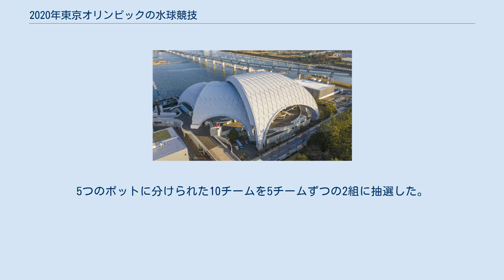2020年東京オリンピックの水球競技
2020年東京オリンピックの水球競技（2020ねんとうきょうオリンピックのすいきゅうきょうぎ）は、2021年7月24日から8月8日まで、国際水泳連盟（FINA）管轄のもとで実施されるオリンピックの水球競技。
本大会は東京辰巳国際水泳場で行われる。
 今大会は前回より女子が2チーム増加し10チームとなった。
 世界最終予選 ホスト国のオランダ、2020年ヨーロッパ水球選手権の2位～13位（既に出場権を得ている、2位：スペイン、5位：セルビア、6位：イタリアを除く）の9チーム（モンテネグロ、クロアチア、ギリシャ、ロシア、ドイツ、ジョージア、ルーマニア、トルコ、フランス）、2019年パンアメリカン大会2位のカナダと同3位のブラジルの計12チームが出場する。
（パンアメリカン大会4位のアルゼンチンと2018年アジア大会上位のイラン・中国が辞退したため、代わりにヨーロッパのチームが出場する。） グループリーグの抽選は2020年2月11日に、ローザンヌで行われた。
トルコが新型コロナウイルス感染症の陽性者が発生したことにより失格となったため、実際には11チームが出場した。
決勝に進出したモンテネグロとギリシャ、3位決定戦に勝利したクロアチアがオリンピック出場権を獲得した。
 世界最終予選 2020年ヨーロッパ水球選手権の3位～9位の7チーム（ハンガリー、オランダ、イタリア（ホスト国）、ギリシャ、フランス、スロバキア、イスラエル）、2018年アジア大会2位のカザフスタンのほか、オセアニアからニュージーランド、ワイルドカードとしてウズベキスタン（アジア大会不出場）の計10チームが出場する。
 グループリーグの抽選は2020年2月11日に、ローザンヌで行われた。
ウズベキスタンとニュージーランドが出場辞退したため、実際には8チームが出場した。
決勝に進出したハンガリーとオランダがオリンピック出場権を獲得した。
 12チームを6チームずつ2つのグループに分けて総当り戦を行う。
各グループの上位4チームは準々決勝に進出する。
準々決勝の敗者4チームは5-8位決定戦に出場する。
9-12位はグループステージの成績により決定される。
 グループステージ 組み合わせ抽選は2021年2月21日にロッテルダムにて行われた。
6つのポットに分けられた12チームを6チームずつの2組に抽選した。
 グループA グループB 10チームを5チームずつ2つのグループに分けて総当り戦を行う。
9位と10位はグループステージの成績により決定される。
5つのポットに分けられた10チームを5チームずつの2組に抽選した。
 グループA グループB